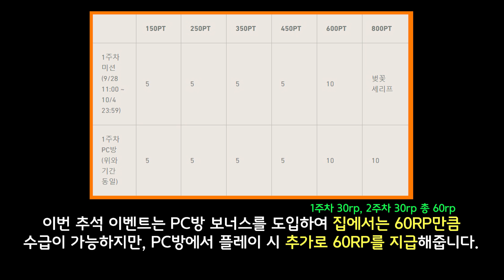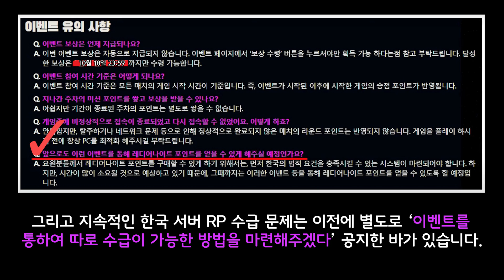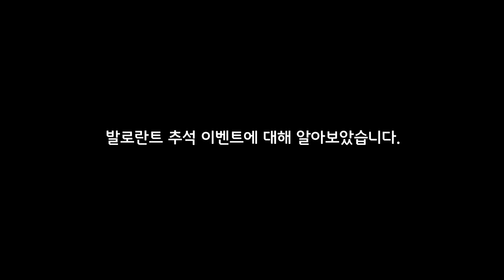발로란트 '무친' 추석이벤트, 이전 이벤트까지 총 '15만원' 드립니다. | R&B 구미호 요괴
이번 영상은 한국 서버 레디어나이트 포인트 지급해주는 이벤트 소개 입니다.

발로란트에 관련하여 버그를 목격하셨거나, 경험하신 분 또는 버그 소식을 접하신 분들께 하나 요청드리고 싶습니다. 발생한 장면을 녹화한 영상 또는 소식을 접한 영상(링크)를 구글 이메일 주소 보내주시면 정말 감사드리겠습니다.
 다음 영상으로 다시 인사드리겠습니다. 오늘도 방문해주셔서 정말 감사드립니다!